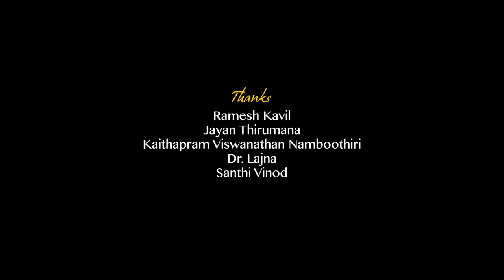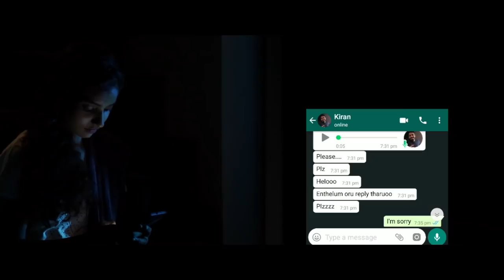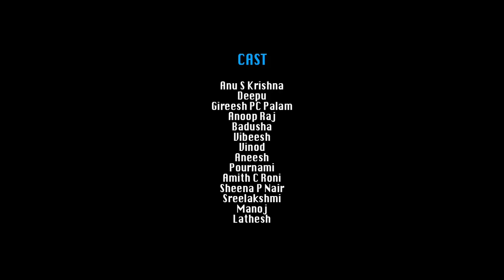ഇഞിയെന്താ ഇങ്ങനെ Malayalam Short Film HD 2019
Lyrics Screenplay Direction : Akhil Babu
Producer : Shinoj Muthukad & Akhil
DOP: Ajin Koothali
Editing : Prahlad Puthenchery
Sound Mixing : Ajay Le Grand
Art : Binoy Gopal
Asso. Director : Sarath DK
Stills : Hemanth Ajul
Production Controller : Vasu Naduvannur
Assi. Director : Vibeesh, Anil Unni
Design : Vipin